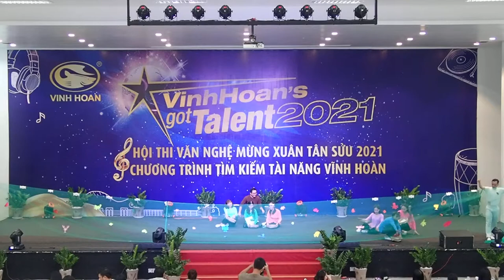Bai Ca Tom Ca VNTH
Vinh Hoan's Got Talent 2021